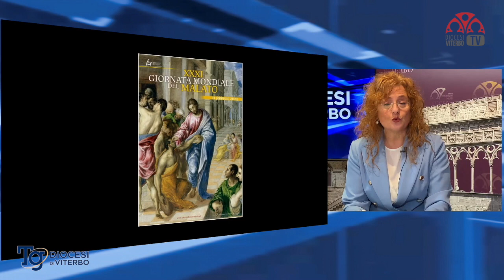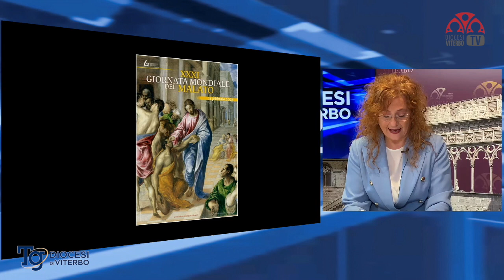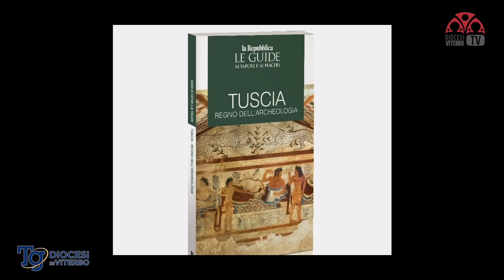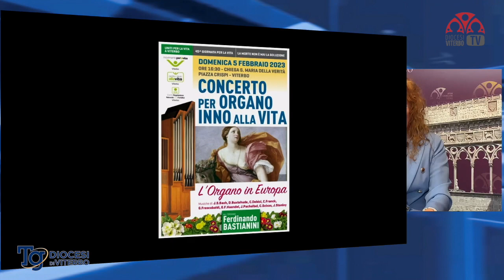TG diocesano del 3-2-2023